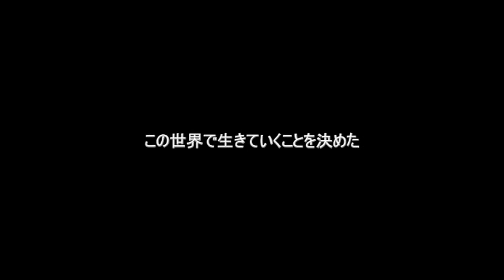【キックボクシング】髙橋三兄弟PV公開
髙橋三兄弟のPVを作成してもらったので公開します！